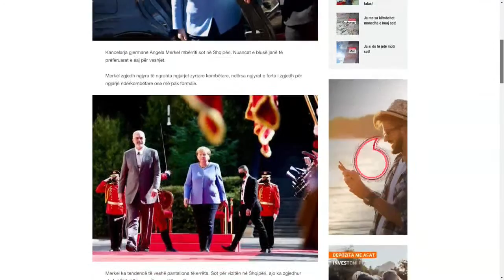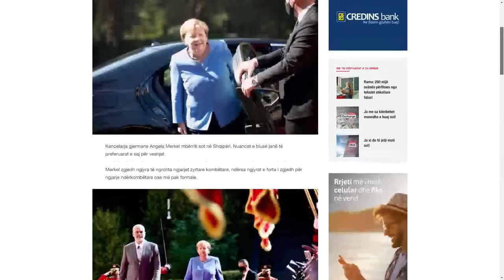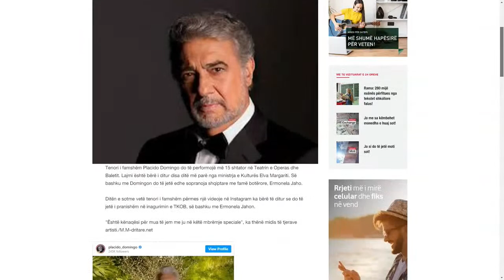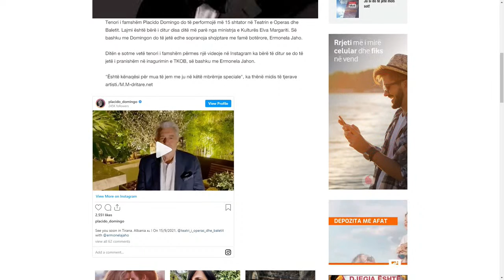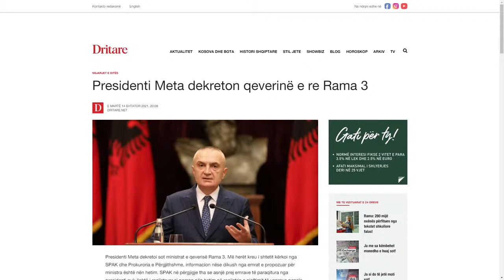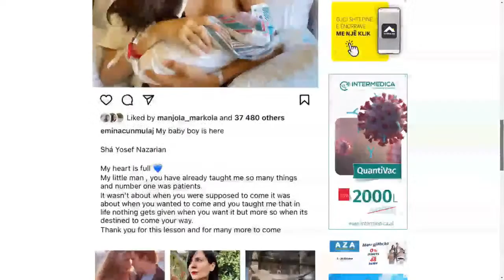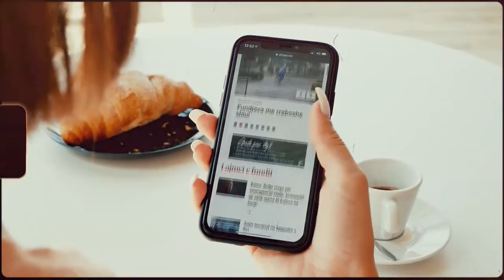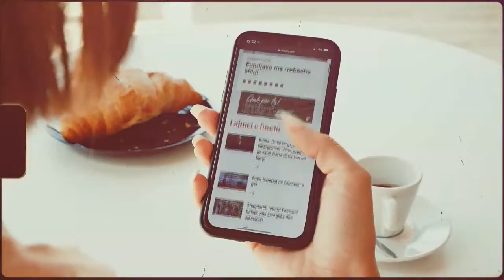Aulona Musta: Kam punuar shumë kohë pa u paguar!